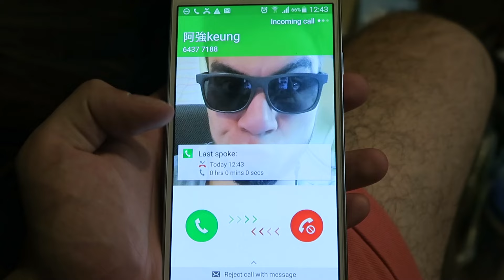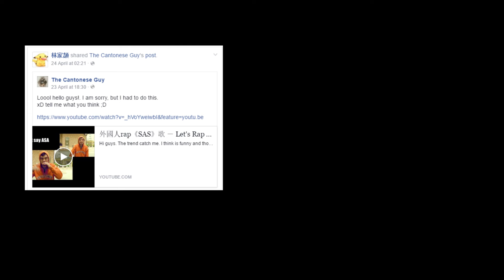Endless Card (DIY) - 無限摺摺卡（教學）（ 啱母親節）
Hello guys! Today I will show you how to make an Endless Card which is ideal for the coming mother's day!
You can make it for birthdays or any other occasion as well.
Details: First make two squares of 16 x 16 cm. Then cut each in half. Later bend each side making two (4x8cm) and one (8x8cm) in the middle.
詳細資料：開頭兩個正方形係 16x16cm. 跟住剪一半. 之後摺兩邊4x8cm, 中間係 8x8cm.